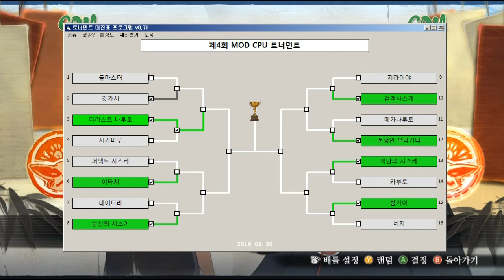[나루토스톰4] 제 4회 모드시피유 토너먼트 8강전 /Naruto ultimate shippuden ninja storm4 4th mod cpu tournament -2-